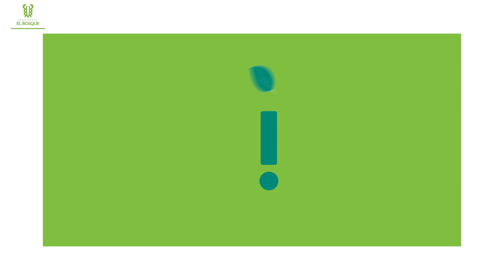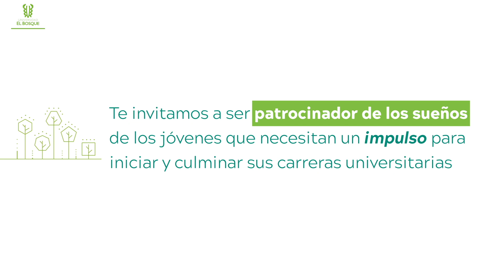Segunda entrega de Becas - Programa Semillas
Durante el segundo semestre de 2018 se ha contemplado la entrega de becas para nuevos estudiantes, apoyo de mantenimiento, becas por convenio con empresas y renovación de beca Semillas.